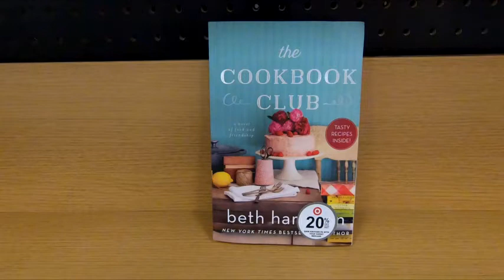THE COOKBOOK CLUB A NOVEL OF FOOD AND FRIENDSHIP BETH HARBISON BOOK CLOSE UP AND INSIDE LOOK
THE COOKBOOK CLUB A NOVEL OF FOOD AND FRIENDSHIP BOOK BY BETH HARBISON ON AMAZON the cookbook club book at barnes and noble close up and inside look and on my channel there will be videos of all kinds of product reviews, demonstrations and walkarounds of products from stores like Amazon, Costco, Walmart, Target, Sam's Club, Dollar Tree, Big Lots and more showing what the items look like up close, their features, how they work and my general opinion of them.